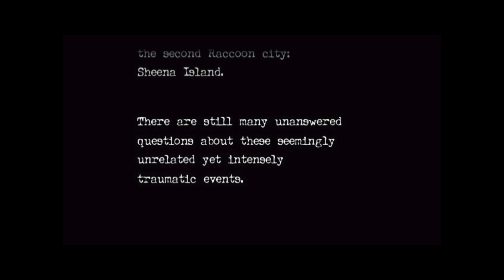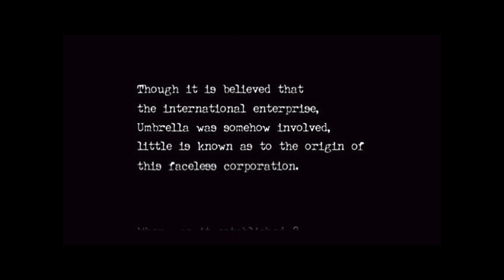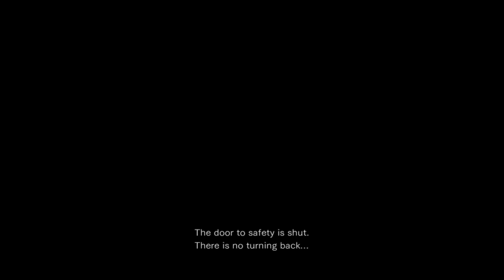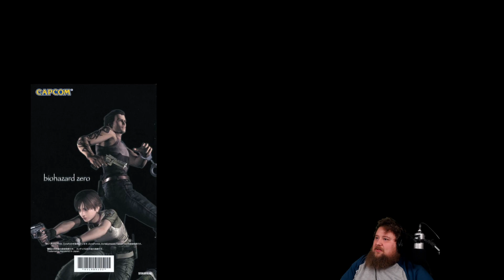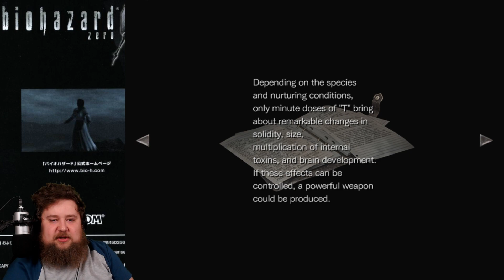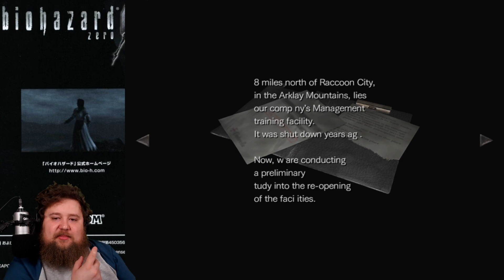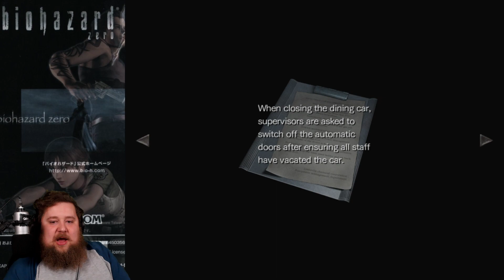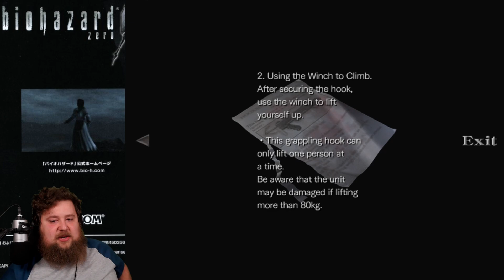Resident Evil Zero HD Remastered - Part 01 - First Playthrough - Normal - Terrortober '23 - PC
CAPCOM's Resident Evil Zero is an oft-forgotten entry in the RE series, so let's play it and see what it's about!